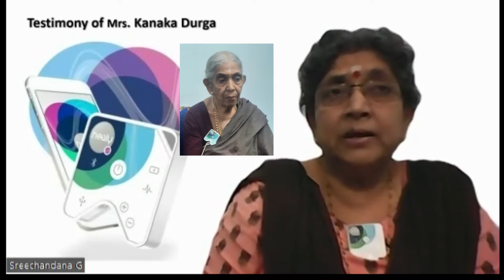Healy Frequency Therapy Testimonial - Mrs. Kanaka Durga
Healy Frequency therapy, the latest and most Innovative therapy. You have heard about Sound therapy, Laughing therapy and many more. this is unique and the only one. It is a wearable device, non- invasive and works on a cellular level.